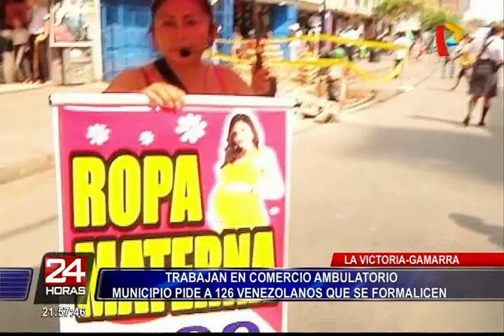La Victoria: retirarían a 126 comerciantes venezolanos por ser informales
La Municipalidad de La Victoria podría retirar de las calles a 126 comerciantes venezolanos, si no logran poner en regla sus papeles, aproximadamente, hasta el próximo 13 de setiembre.

En las calles del emporio comercial de Gamarra un promedio de 500 extranjeros venden a diario sus productos culinarios como las famosas arepas y sus bebidas de frutas, pero muchos de ellos realizan esta actividad sin estar debidamente formalizados.

"Nosotros le hemos dado plazo de 30 días, ya se van a cumplir algo de 10 días, los 20 días restantes tenemos que oficiar a todas las entidades que se le ha comunicado incluida la Defensoría del Pueblo, para que no piensen que estamos haciendo abuso de autoridad",señaló el Sugerente de Comercio Informal de la Municipalidad de La Victoria, Milton Melgarejo.

Ante ello, Melgarejo anuncia que una de las opciones que tendrán tanto los venezolanos, como peruanos es acogerse a los 400 puestos, que se colocarán en el emporio comercial  durante un año y otro que permanecerá habilitado en la vía pública. Para acceder a este beneficio se deberá hacer un trámite que está basado en presentar su DNI adjuntado a una declaración jurada.